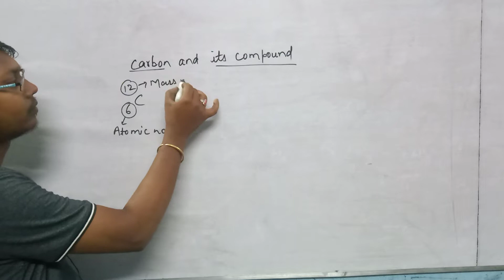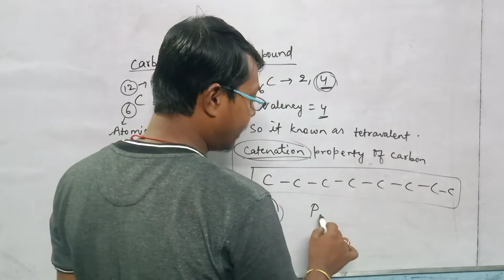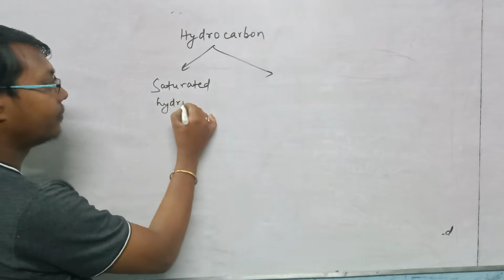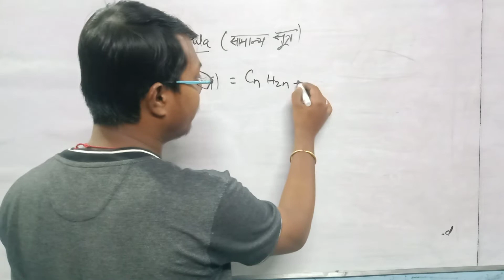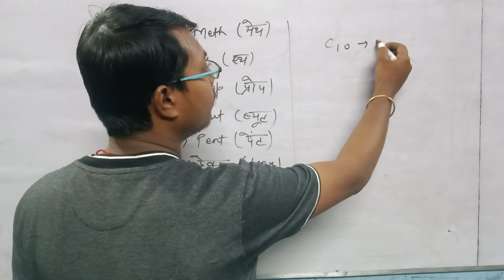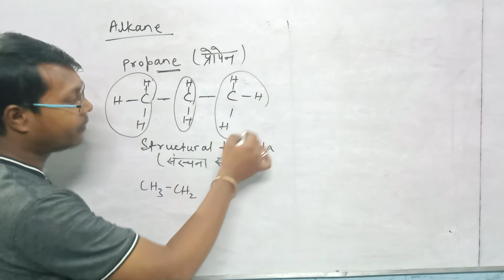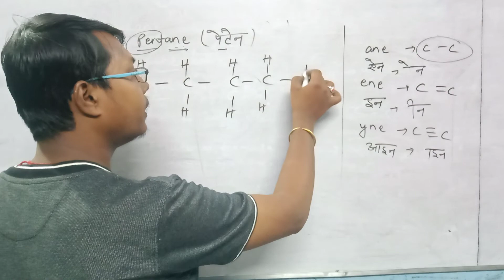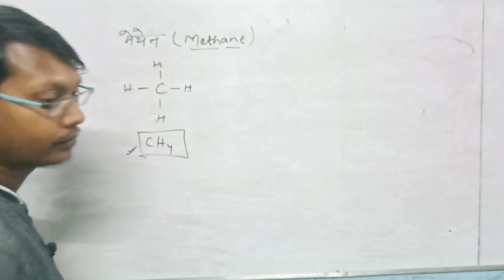carbon and it's compounds